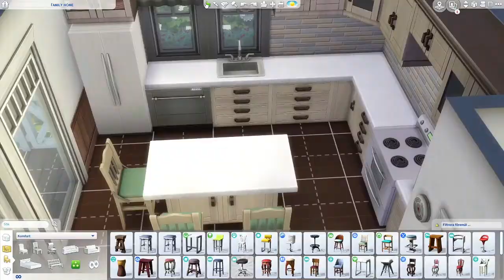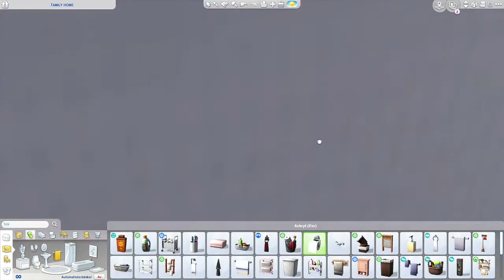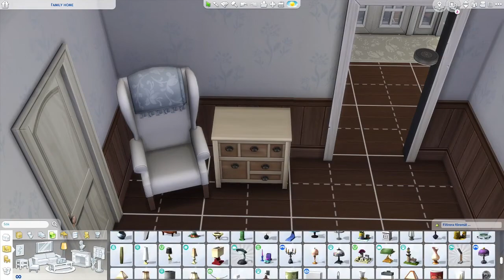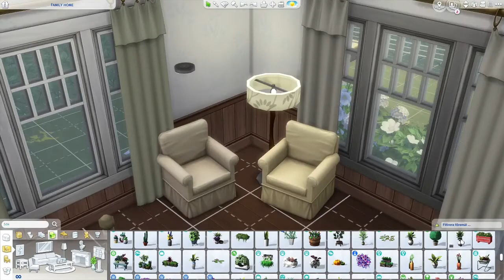Cozy Family Home 🏡 //The Sims 4: Speed Build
~~~ ☽ Open me ☾ ~~~

Hi everyone!
Thank you for joining me here today for my first ever speed build! In this house you can fit two parents, one teen, one child as well as a cat.

World - Brindelton Bay
Lot - Hindquarter Hideaway